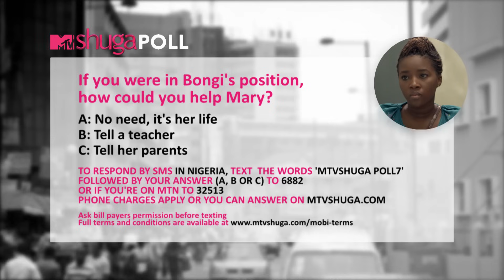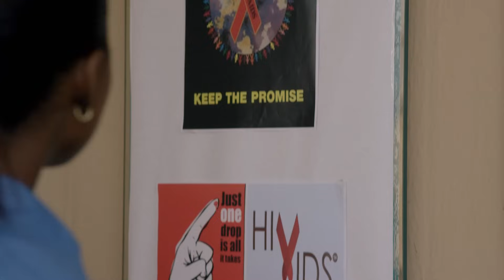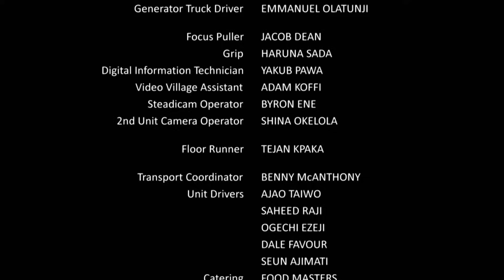MTV Shuga Naija 2 episode 4